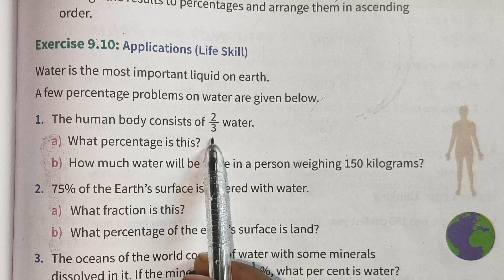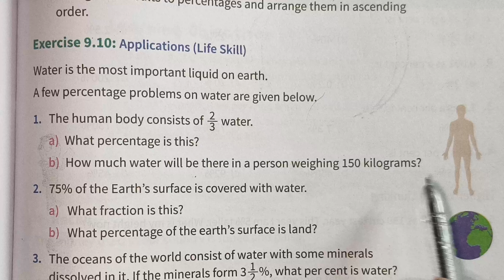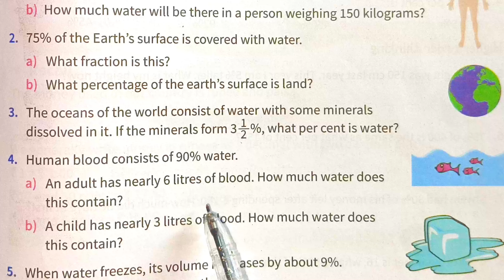Class 5 Maths Ahead Exercise 9.10 | Percentage | Chapter 9 | CBSE